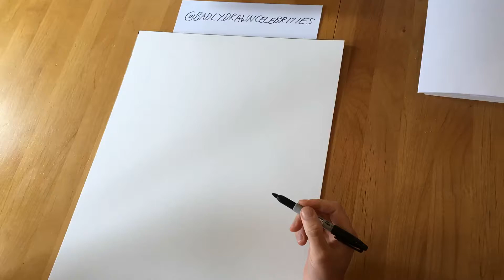Badly Drawn Celebs: Nicki Minaj